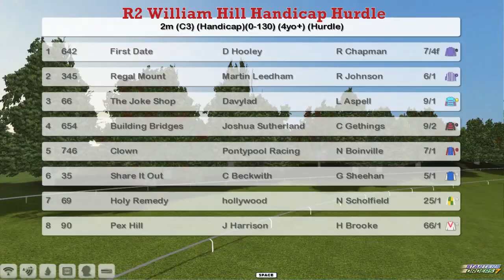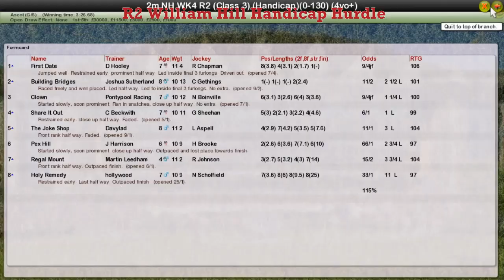NH WK4 R2 William Hill Handicap Hurdle